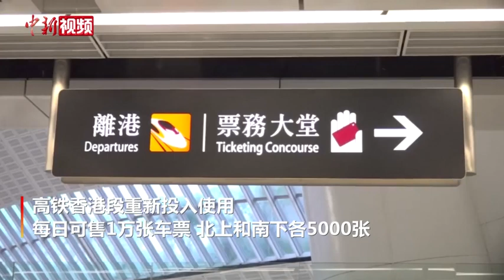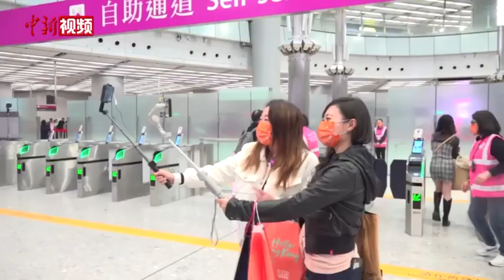高铁香港段重开 旅客：心情激动 希望快点回家过年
1月15日，高铁香港段重新投入使用。每日可售1万张车票，北上和南下各5000张。据悉，当日首班北上列车于早晨7时03分从西九龙站开出，前往深圳北。
        当天上午，有乘高铁从香港回内地的旅客对记者表示，已经三年没有回内地，赶在高铁开通首日回家心情很激动，希望早点回家和家人团聚。记者在高铁西九龙站看到，车站售票大堂中，有不少民众在排队买票。有现场购票的香港市民对记者表示，非常想念在内地的家人，高铁香港段的开通意味着未来有更多机会可以和家人团聚。